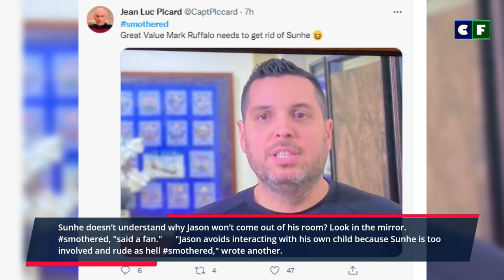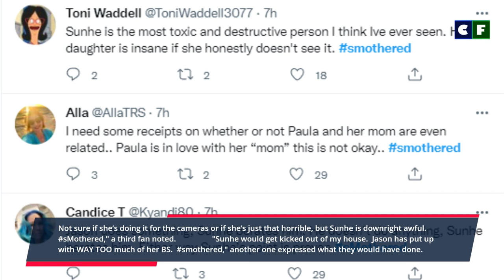sMothered: Fans Blast Sunhe Online for Bullying Jason in the Recent Episode.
“sMothered” season 4 introduced us to perhaps the biggest mom villain in the show’s history with Sunhe. Fans have not liked her annoying self ever since she was introduced as the over-protective mother that constantly nags her daughter, Angelina’s partner, Jason. Her actions in the most recent episode have enraged the fans even more.

Source: Instagram/Facebook